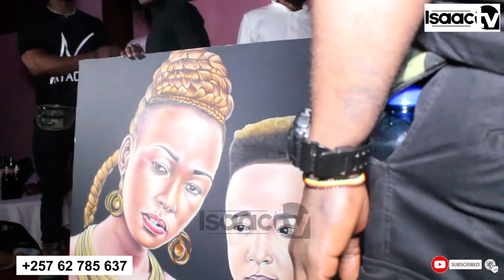NATACHA ahaye UMUHUNGU amahera menshi caane mu KAMENGE kubera yamugiriye Ibi bintu.|| TWUMIWE